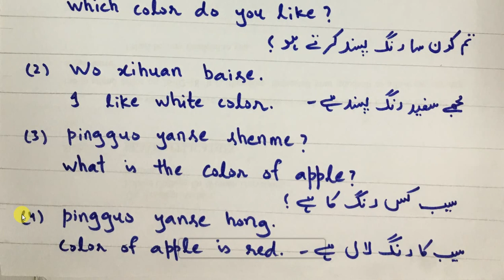Learn Chinese in Urdu (beginners) Fruits & Color